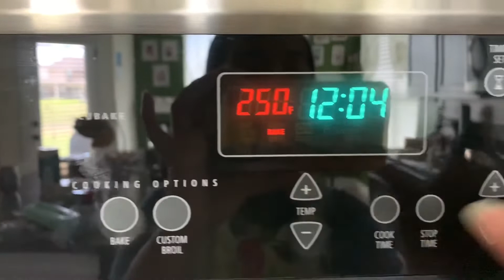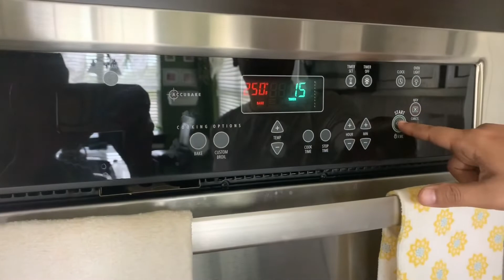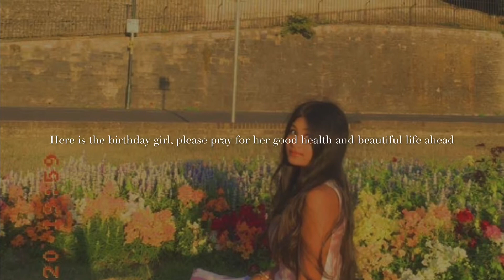Baked Cheesecake on Subha’s birthday